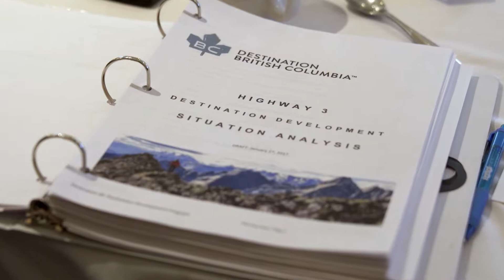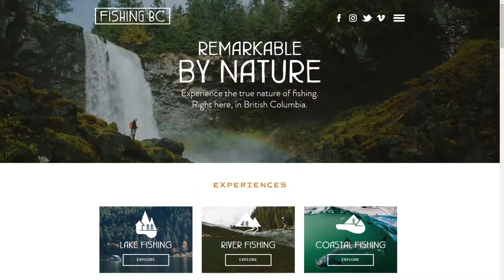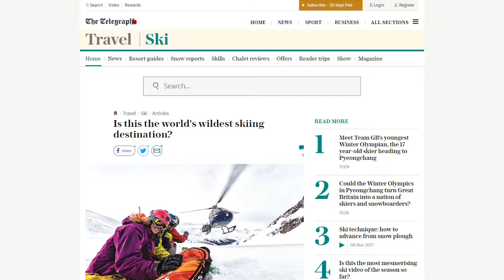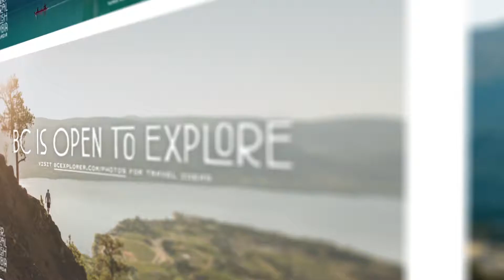Destination BC's 2017 Highlights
What was Destination BC up to in 2017?
How do we create and support remarkable experiences?
How is Destination BC supporting BC's tourism industry?

Find out how we are striving to become the most recommended destination in British Columbia.